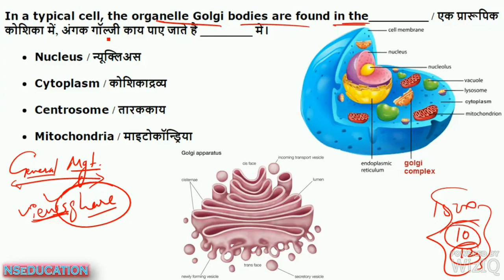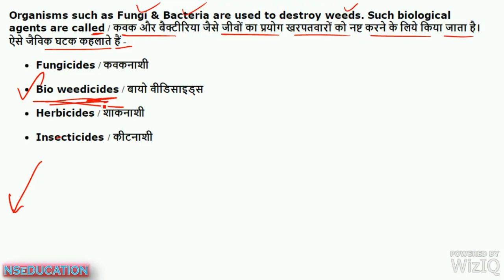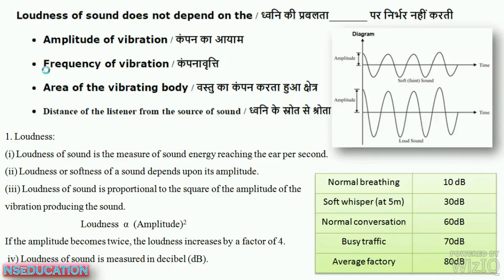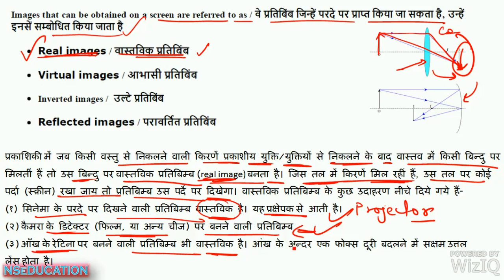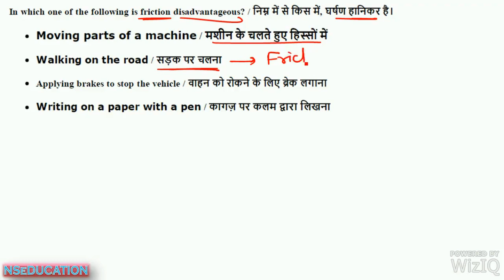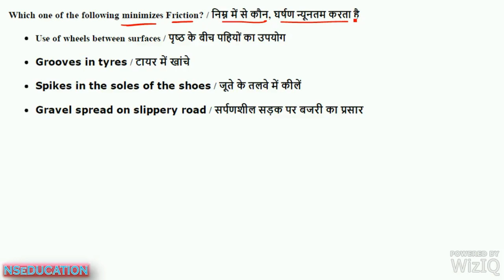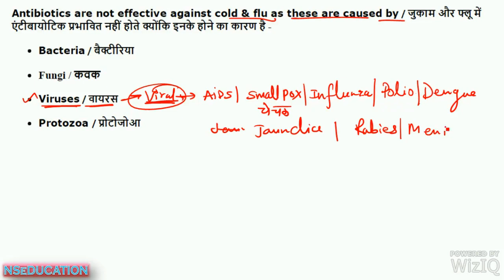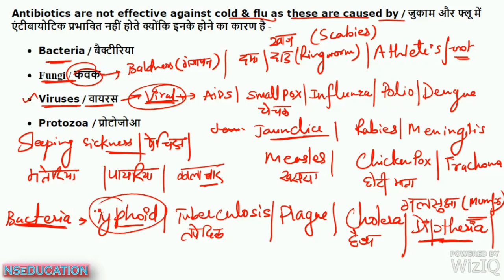VYAPAM PREVIOUS YEARS PAPERS/NCERT SCIENCE/GENERAL SCIENCE-2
VYAPAM PREVIOUS YEARS PAPERS/LABOUR INSPECTOR/GENERAL SCIENCE-1

Group2(
Sub Group 4)
Labour Inspector and other equivalent post
Recruitment Test

vyapam previous exam papers
vyapam previous question papers
vyapam previous year exam papers